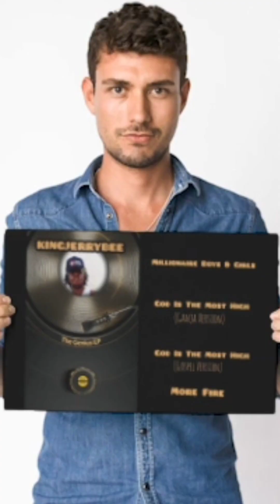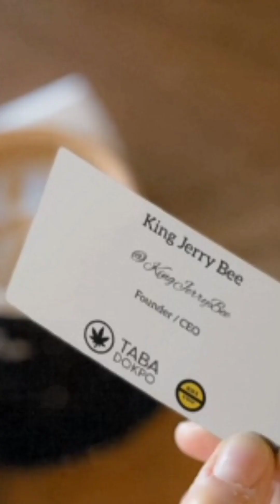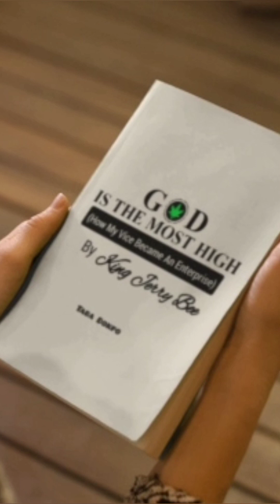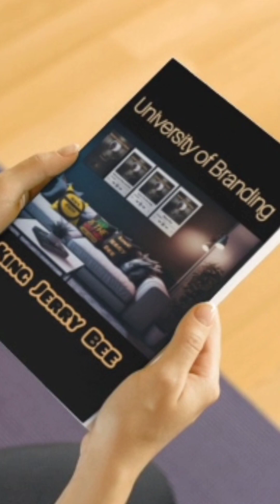King Jerry Bee - Un génie créatif (mini-documentaire)